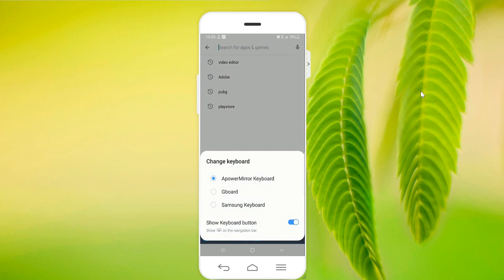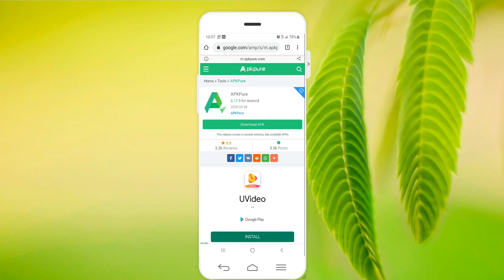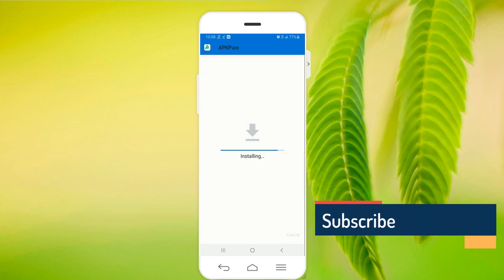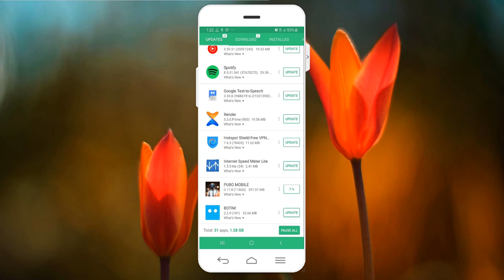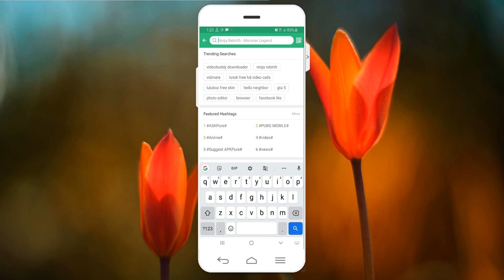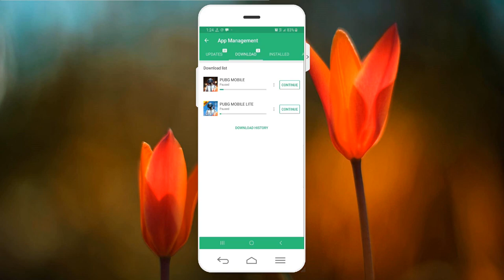Pause PUBG Play Store Download on any Android phone [Hindi]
In this video, we explore how to pause play store download in Android.

Using this trick you can pause and resume PUBG Mobile and PUBG Mobile Lite, COD Mobile and Asphalt Mobile in any Android phone including Xiaomi, Samsung, Oppo, Google Pixel, LG, Huawei and more.